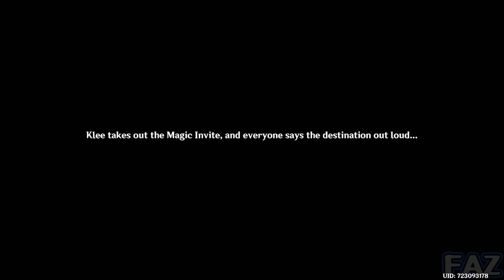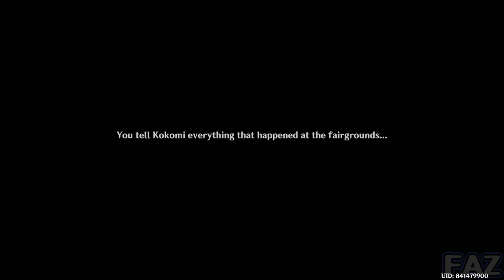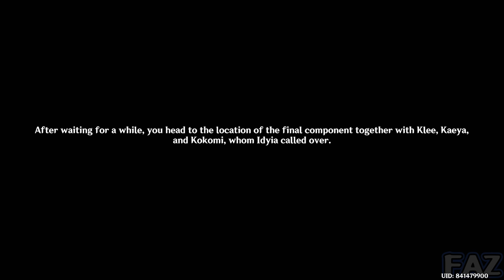Full Secret Summer Paradise Event - Genshin Impact 3.8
Full Secret Summer Paradise Event in Genshin Impact 3.8

00:00:00 Part 1
01:39:34 Part 2
02:14:51 Final Part